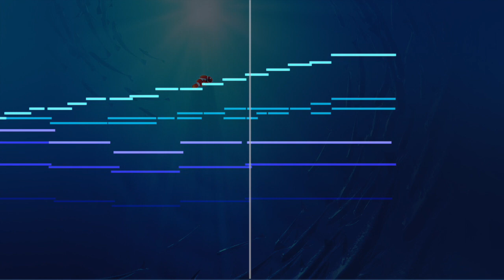Finding Nemo By Thomas Newman⎮Orchestral Cover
Nemo Hurts By Thomas Newman Orchestral Midi Mockup
Strings :
Woodwinds:
Spitfire Symphonic Woodwinds
Brass:
Spitfire Symphonic Brass
Pad:
Omnisphere